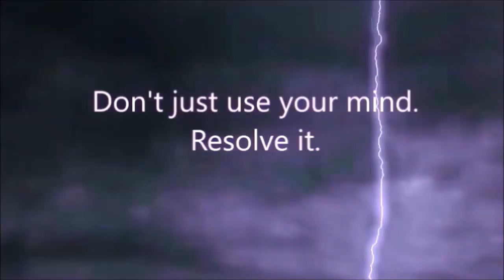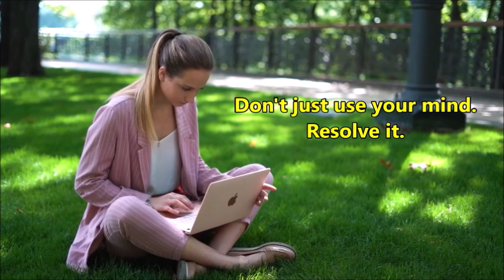If I Were in Charge of Scientology -Allison's Corner Audio Journal May 14, 2024